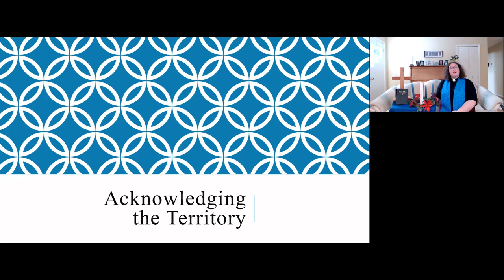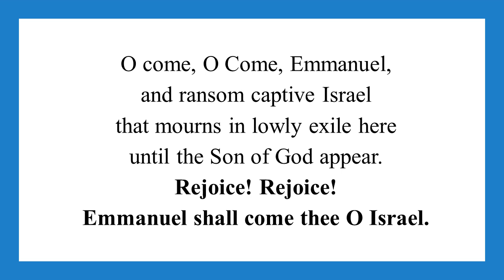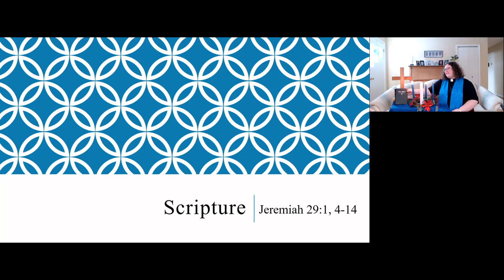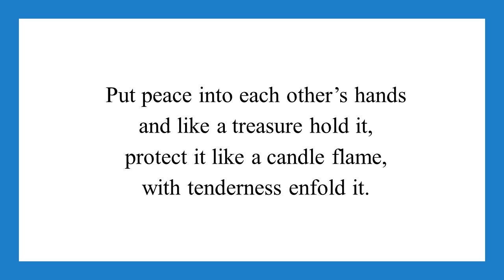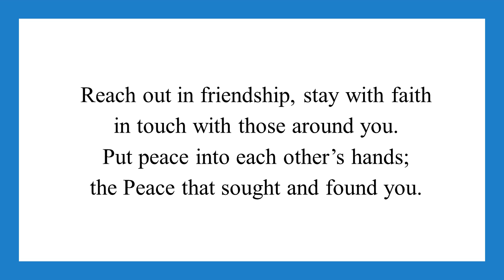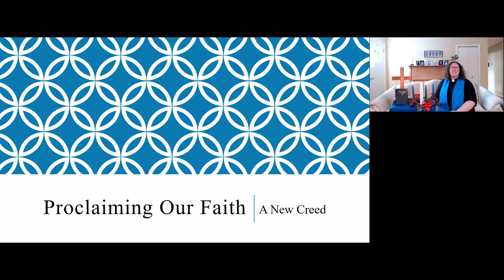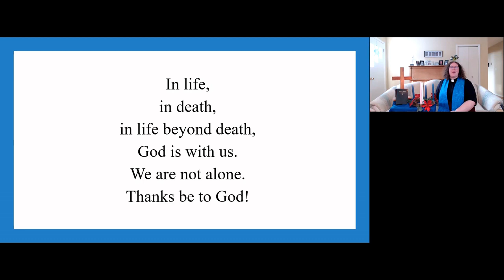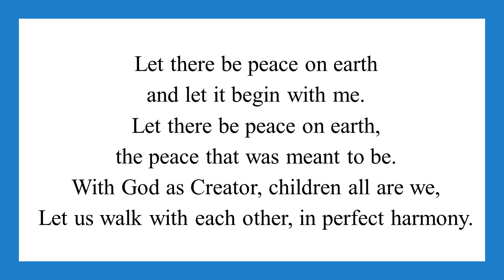2021-12-05 - Worship - Second Sunday of Advent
- He Came Down
Words: Cameroon traditional

Words: from the Latin antiphons for Advent (ca. 9th century); trans. John Mason Neale (1851)

- Put Peace Into Each Other's Hands
Words: Fred Kaan (1989)

- An Advent Offertory
Words: Gord Waldie

Words and Music: Jill Jackson and Sy Miller (1955)